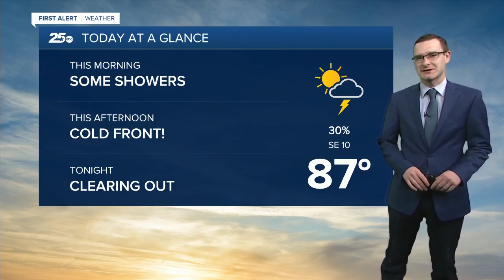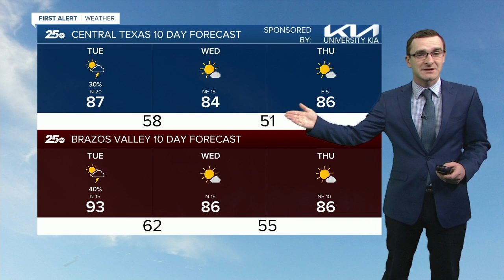First Alert 25 Weather